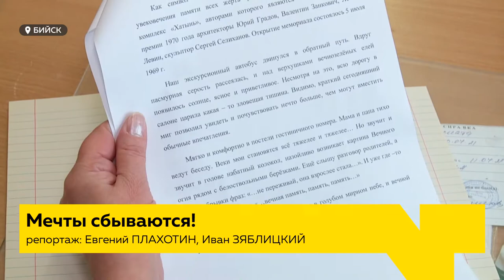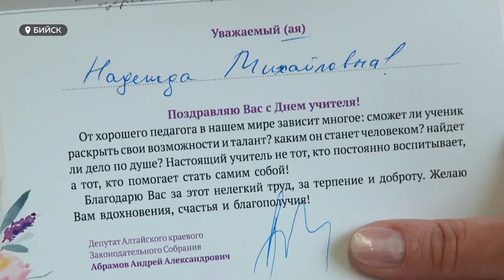Бийская школьница поедет на парад Победы в Москву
Семиклассница сороковой школы Бийска – одержала победу во Всероссийском конкурсе сочинений «Без срока давности». Седьмого мая Полину Ротову и преподавателя Надежду Шестакову – ждут в Москве на торжественной церемонии награждения. Билеты уже куплены, чемоданы собраны. Осталось дождаться даты вылета. Хотя изначально, эта поездка была под большим вопросом.